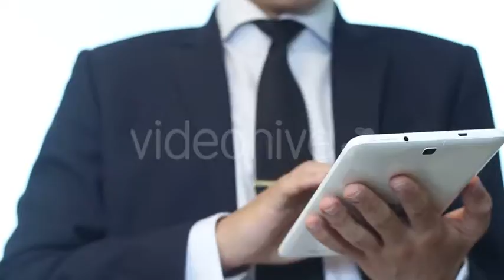Businessman Using a Touchpad - Stock Footage | VideoHive 15348256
Created: 21 March 16
Alpha Channel: No
Looped Video: No
Frame Rate: 25
Resolution: 1920x1080
Video Encoding: H.264
File Size: 70.3mb
Number of Clips: 1
Total Clip(s) Length: 0:12
Category: (business-corporate)

Description: Buy Businessman Using a Touchpad by Anatar on VideoHive. Businessman using tablet on white background. Slider shot. You are also like: You are also like: You are also like: Y...
Dear author Anatar, if you believe any that the use of the project preview on this channel are not legitimate, please write to e-mail and we will delete your video within 24 hours.